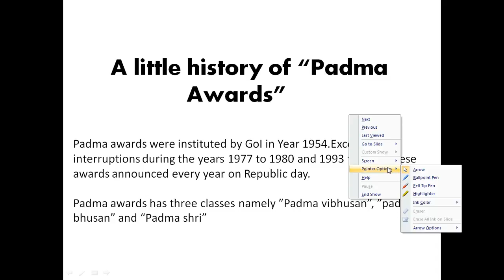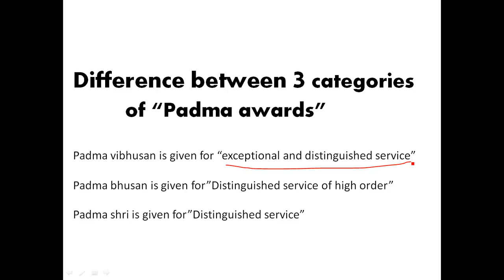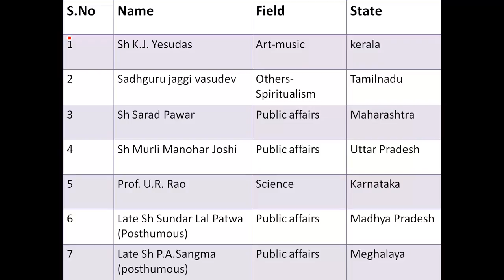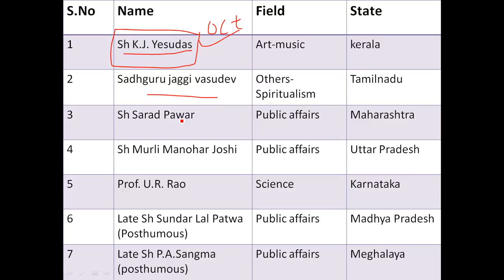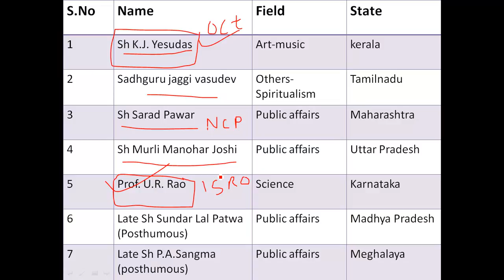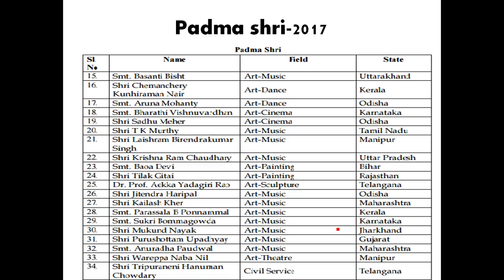Padma Awards 2017-Complete Analysis and details.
In this video we have in depth analysis of the awardees of 2017.
A must watch for every banking aspirant, will also be very helpful in upcoming IBPS PO Interview